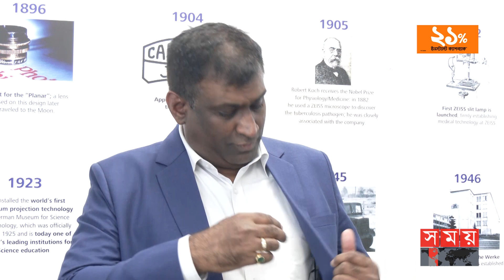বুয়েটে অপটিক ল্যাব খুলল জেইস | Optic Lab | ZEISS | Biomedical Engineering | BUET | Somoy TV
প্রায় দুই শতাব্দিরও বেশি সময় ধরে অপটিক্স ও অপটোইলেক্ট্রনিক্স শিল্পে কাজ করে আসছে শীর্ষস্থানীয় আন্তর্জাতিক প্রযুক্তিভিত্তিক প্রতিষ্ঠান জেইস। যারই ধারাবাহিকতায় এবারে বুয়েটের বায়ো-মেডিকেশন ইঞ্জিনিয়ারিং বিএমই ডিপার্টমেন্টে উদ্বোধন করা হয় অত্যাধুনিক ল্যাব।

Somoy TV: t.ly/Se1z
Somoy TV Bulletin: t.ly/iqIq
Somoy Entertainment: t.ly/3dWC
Somoy Sports: t.ly/iASp
SOMOY TV ISLAMIC: t.ly/zU6a

Somoynews.tv: t.ly/Y7ab
খেলার সময়: t.ly/xJ5H
সময়ের গল্প: t.ly/EW3M
এ সময়ের বাণিজ্য : t.ly/m3ir

Groups:
Somoy TV (Official)✅: t.ly/ajiO
Somoy Entertainment✅: t.ly/8CLh
Somoy Business✅: t.ly/4xaJ